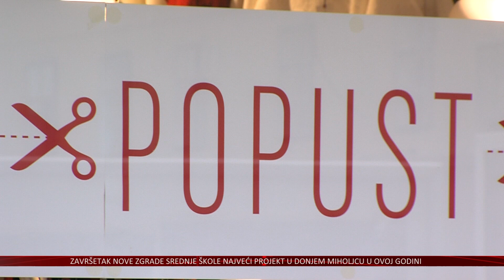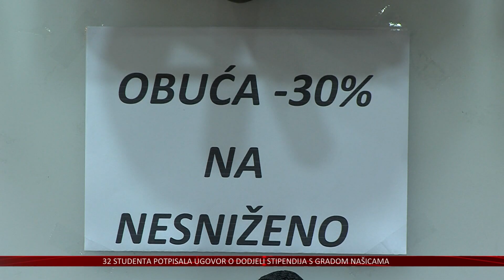I snižena roba s materijalnim nedostatkom se može zamijeniti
Tek što smo obavili blagdansku kupovinu, trgovine nas ponovno zovu na trošenje kuna, uskoro i eura. Krenula su sezonska sniženja. Mogu li kupci mijenjati robu na popustu, te koje su obveze trgovaca provjerila je naša ekipa.